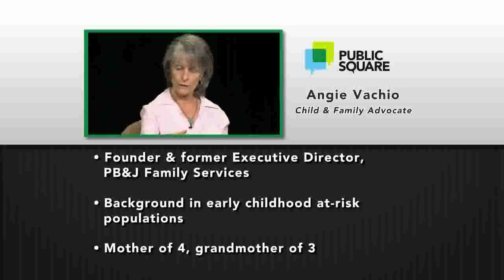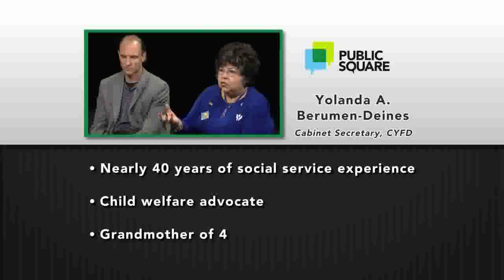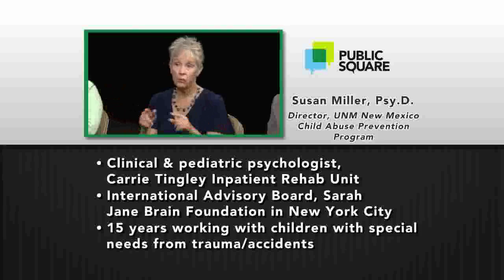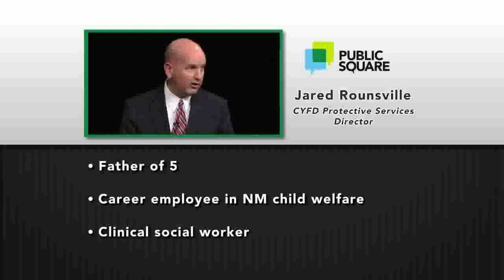Public Square Episode 303 | Leadership Discussion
Community members continue their discussion on preventing child abuse with State Senator Mary Jane Garcia, Yolanda A. Berumen-Deines, secretary of the New Mexico Children, Youth and Families Department, and Jared Rounsville, protective services director for Children, Youth and Families Department.

Join us for Public Square where civic dialogue takes center stage Thursday December 27 at 7 p.m. on New Mexico PBS 5.1.